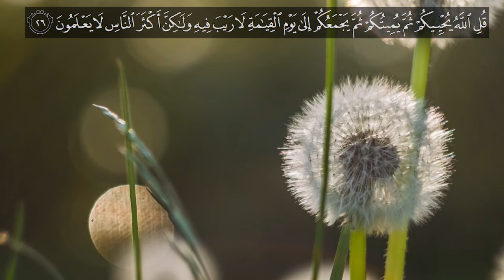Recitation of Surah Al-Jaathiya l Verse no 23 26 l English Quran